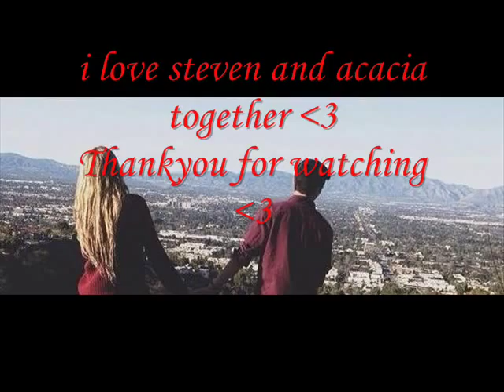Acacia Clark and Steven Diaz // Breath Your Love